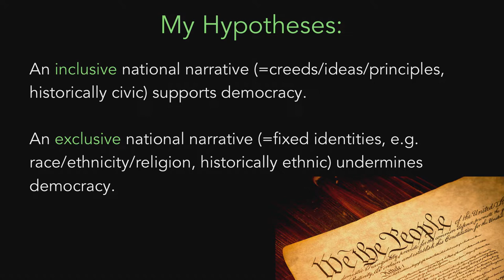Investigating the connections between nationalism and democracy — Maya Tudor at The Interval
Can nationalism be a resource for democracy? Maya Tudor's research find there are different kinds of nationalism, and their effects on democracy can be different, too. Full talk

From the Conversation at The Interval, "Can Nationalism Be A Resource for Democracy?": Maya Tudor discussed how foundational nationalisms affect democracy globally, using countries like India and Myanmar to illustrate that sometimes nationalism can be a resource for protecting democracy.

Dr. Tudor is a comparative political scientist whose research focuses on democracy, nationalist movements, and party competition. She is an associate professor of politics and public policy at the Blavatnik School of Government, University of Oxford. Previously she was Special Assistant to Chief Economist Joseph Stiglitz at the World Bank, at UNICEF, in the United States Senate, and at the Bangladesh Rural Advancement Committee. A dual citizen of Germany and the United States, she has lived and worked in Bangladesh, Germany, France, India, Kenya, Pakistan, the Philippines, the United Kingdom and the United States. She was a 02018-19 fellow at the Center for Advanced Studies in the Behavioral Sciences (CASBS) at Stanford, co-sponsors of this talk

This video from the Conversations at The Interval lecture series was produced with support from Stripe, who build the economic infrastructure of the internet

The Long Now Foundation is a non-profit located in San Francisco dedicated to fostering long-term thinking and responsibility.